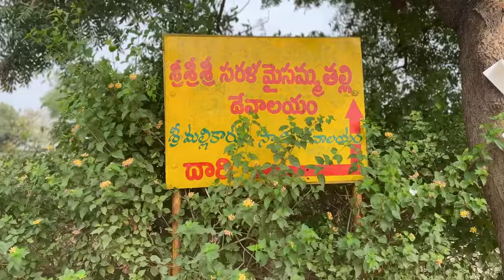సరళ మైసమ్మ తల్లి దగ్గరికి వచ్చినం🐍temple Vlog😱రాకేష్ స్వామి New vlog | Sarala Maisamma Full video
Sarala Maisamma Thalli New vlog video Rakesh Swamy

Instagram I'd :Rowdy_Rakesh_07 follow on Instagram

ROWDY RAKESH OFFICIAL